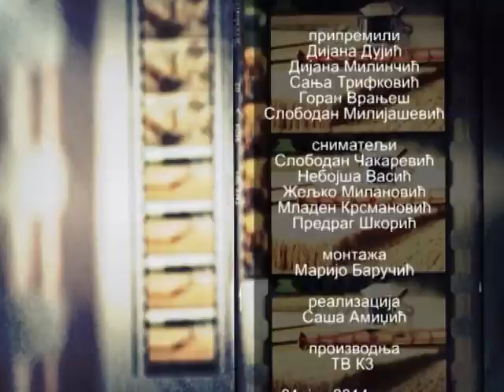ZEMLJA IZVOR ZIVOTA 01.06.2014.